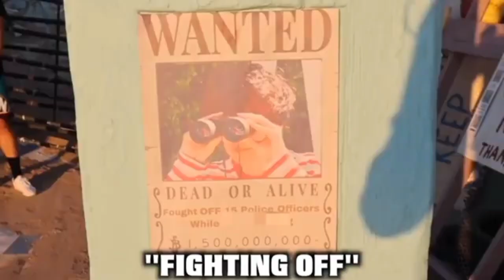Shawn funny moments Balls minutes [2:55] ￼  funny video 😂